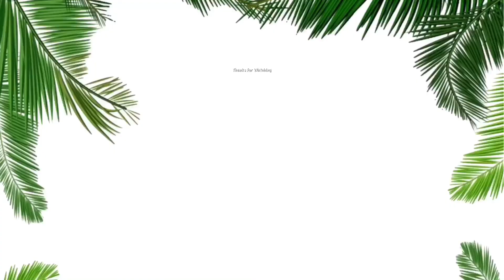EXTREME YOGA CHALLENGE (TRY NOT TO LAUGH)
EXTREME YOGA CHALLENGE